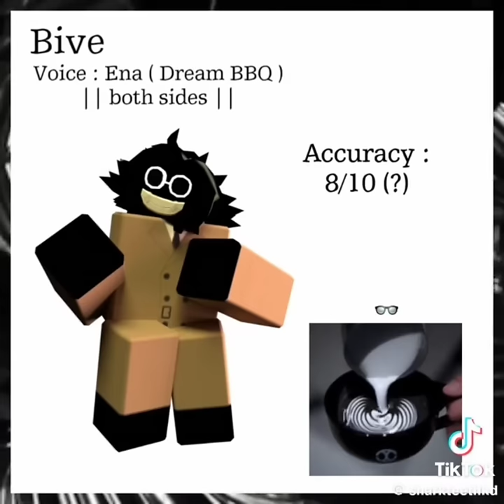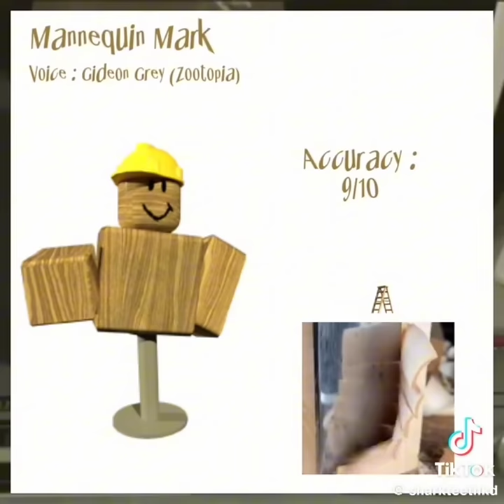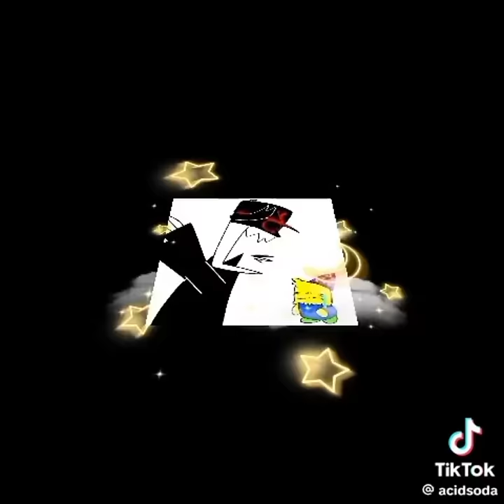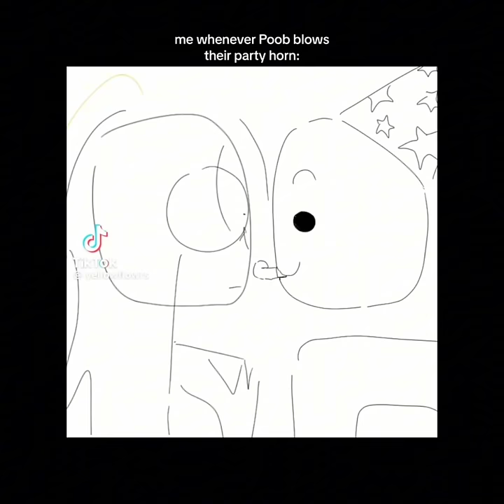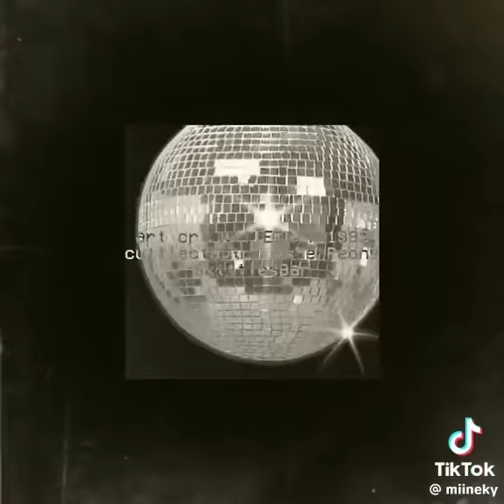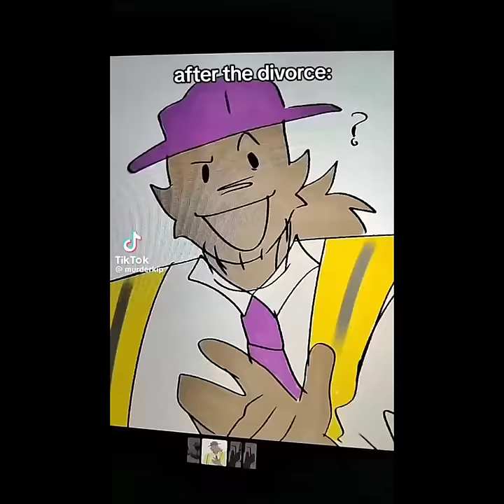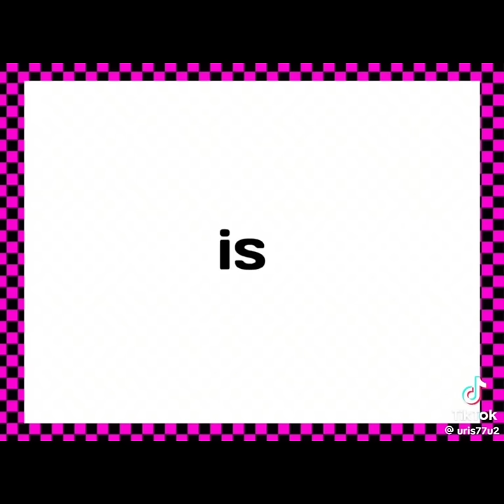☆regretevator tiktoks #2☆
i have officially hit 1k floors in regretevator👏👏👏👏👏👏